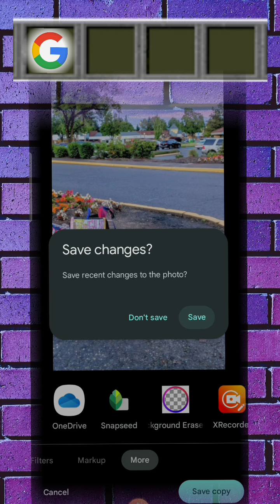School👩‍🏫o'🇺🇲Generational☯️Wisdom☮️ | Howto⁉️Be|Come☯️a👩‍🎤Photographer📸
Linktr.ee/TKOGalaxyBlue